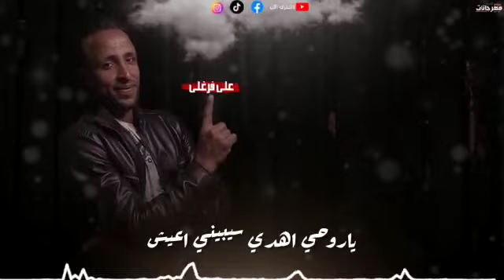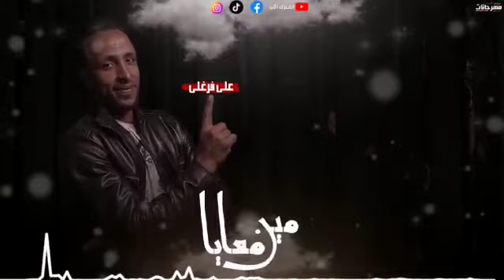مهرجان مين معايا - علي فرغلي - 2023